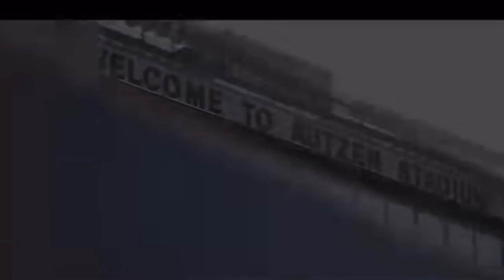2022-2023 Oregon Ducks Football Hype Video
Song is a remix of Separate Ways (Worlds Apart) by Journey

Also used is the famous Shout- video/sound owned by the PAC-12